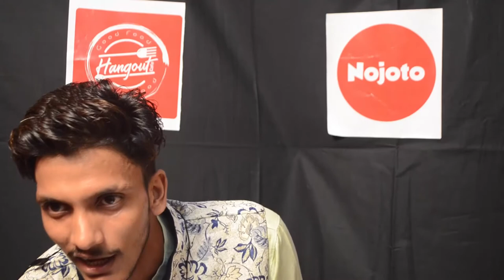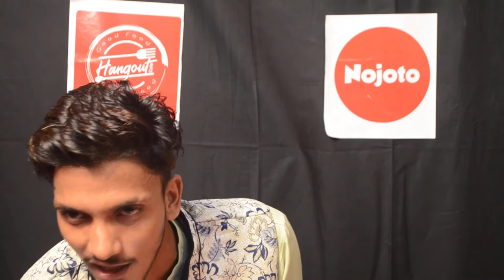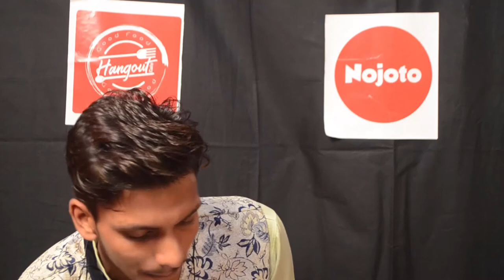Bhagalpur | Nojoto Open mic | 1st Sep